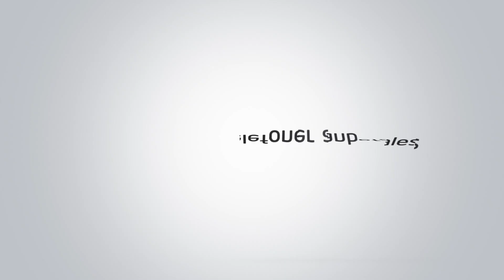CymbalONE | CymbalWorks Casablanca 14" Session Hihat (CW34725)